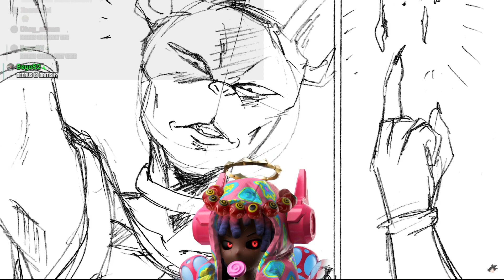NON DRAGON BALL FAN REACTS TO DRAGON BALL SUPER ULTRA VEGITO PART 2 [CALLMEARJ REACTION]